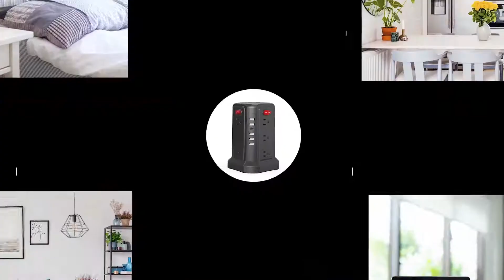Power Strip Tower with USB 16 4FT 12 Outlet Surge Protector Power Strip 5 USB Ports Extension Cord C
This power strip outlet is 8- SECURITY OVERLOAD PROTECTION. This surge protector is made of fireproof ABS plastic material and PVC. The surge protector power strip will automatically cut power to protect connected devices when a voltage surge is detected.

Findcheap.us is an online community that helps shoppers save money and make educated purchases. On the site you will find online coupons, products, sales, reviews, and rebates. The site is updated throughout the day by its staff. We are dedicated to providing you with the tools needed to find the best deals online.